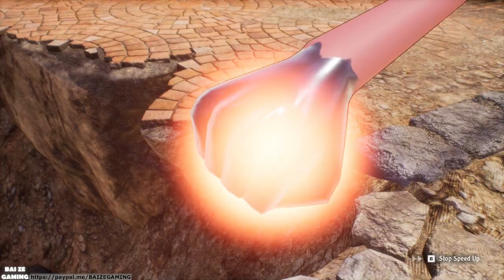One Piece Odyssey Pt26 - Dressrosa! Fighting Burgress & Hakuba Cavendish! New Royal Plaza Guide!